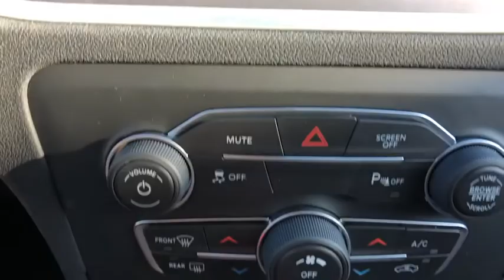2019 Dodge Charger Ventura, Oxnard, San Fernando Valley, Santa Barbara, Simi Valley, CA G1451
Indigo Blue New 2019 Dodge Charger available in Ventura, California at

Crown Dodge
6300 King Drive

Price includes: $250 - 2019 Retail Non-Prime Bonus Cash **CK1V (excl SW). Exp. 01/02/2019, $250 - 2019 Retail Consumer Cash **CK1 (excl WE). Exp. 01/02/2019, $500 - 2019 Conquest Lease to Retail/Lease 38CKA1. Exp. 01/02/2019, $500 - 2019 MY Military Program 39CKB. Exp. 01/02/2019, $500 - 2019 Big Finish Retail Bonus Cash 38CK9. Exp. 01/02/2019
ENGINE: 3.6L V6 24V VVT  (STD),INDIGO BLUE,QUICK ORDER PACKAGE 29G  -inc: Engine: 3.6L V6 24V VVT  Transmission: 8-Speed Automatic (850RE),MANUFACTURER'S STATEMENT OF ORIGIN,WHEELS: 17  X 7.0  PAINTED CAST ALUMINUM  (STD),TRANSMISSION: 8-SPEED AUTOMATIC (850RE)  (STD),TIRES: P215/65R17 LOW ROLLING RES  (STD),BLACK  CLOTH SPORT SEAT,ENGINE: 3.6L V6 24V VVT (FFV),Rear Wheel Drive,Power Steering,ABS,4-Wheel Disc Brakes,Brake Assist,Aluminum Wheels,Tires - Front All-Season,Tires - Rear All-Season,Temporary Spare Tire,Power Mirror(s),Rear Defrost,Intermittent Wipers,Variable Speed Intermittent Wipers,Daytime Running Lights,Automatic Headlights,MP3 Player,Auxiliary Audio Input,Satellite Radio,Steering Wheel Audio Controls,Bluetooth Connection,Power Driver Seat,Bucket Seats,Driver Adjustable Lumbar,Pass-Through Rear Seat,Rear Bench Seat,Adjustable Steering Wheel,Trip Computer,Power Windows,Leather Steering Wheel,Keyless Entry,Power Door Locks,Keyless Start,Remote Trunk Release,Cruise Control,Multi-Zone A/C,Cloth Seats,Driver Vanity Mirror,Passenger Vanity Mirror,Driver Illuminated Vanity Mirror,Passenger Illuminated Visor Mirror,Floor Mats,Remote Engine Start,Smart Device Integration,Engine Immobilizer,Traction Control,Stability Control,Front Side Air Bag,Rear Parking Aid,Tire Pressure Monitor,Driver Air Bag,Passenger Air Bag,Front Head Air Bag,Rear Head Air Bag,Passenger Air Bag Sensor,Child Safety Locks,Back-Up Camera